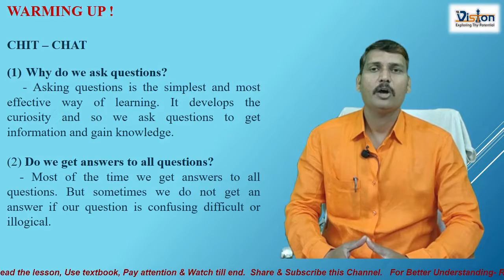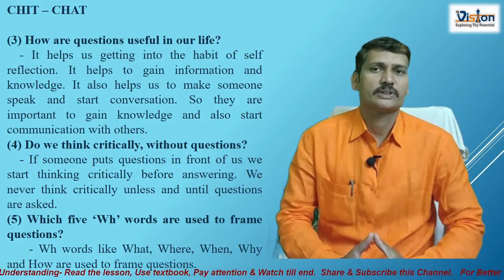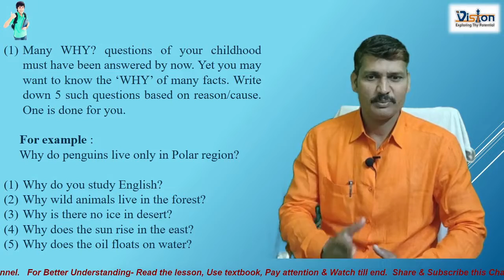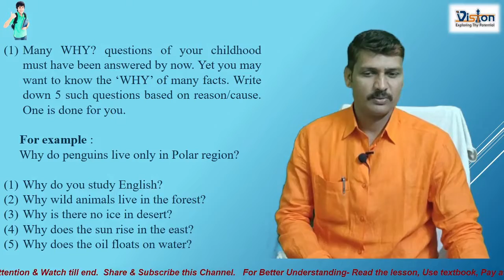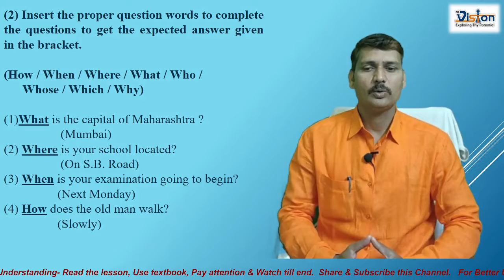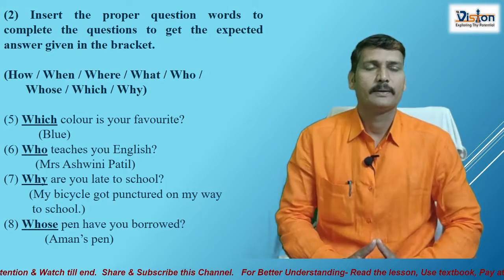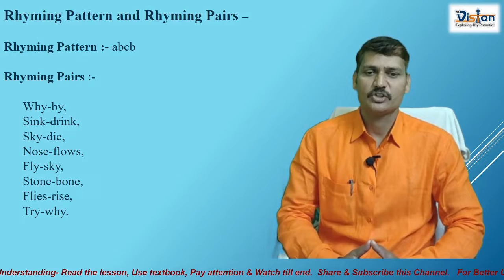Class 8th 3.1 "Why"? - Warming Up By- Bhaskar S. Khadbade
8 वी इंग्रजी
इंग्रजी 8वी
8th class 3.1 Why?,
Warming Up- 8th class 3.1 Why.
This is a first part of 8th class 3.1 Why?. You can understand or comprehend the activities whic are given under the warming up section of this poem by watching this video.
Watch this video  till end with concentration.
Use your English Textbook while watching this video for better understanding.